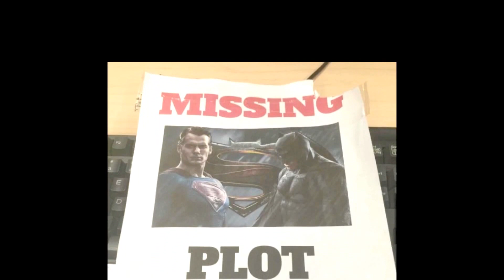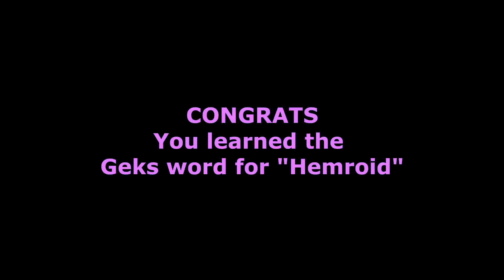Gavin's Playhouse Season 2 Episode 1: Suicide Squad, No Man's Sky, D-marx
Gavin's Playhouse returns with Season 2 Episode one
This week I review Suicide squad, and Portland Rapper D-marx stops by to play some No Man's Sky on PS4.

Special guest:
D-marx
Facebook.com/dmarx_
for more info and sweet shirts
Interstatefamily.com

Thanks to:
Jordyn
Handy Man Cam
Mc Fuck Yeah

Clips from: Suicide Squad, No Man's Sky PS4, Batman V Superman Dawn of Justice, Batman Assault on Arkham